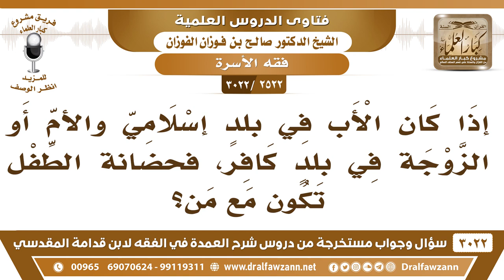[2522 -3022] إذا كان الأب في بلد إسلامي والأم في بلدٍ كافر فحضانة الطفل تكون مع مَن تكون؟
-"[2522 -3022] السؤال: إذا كان الأب في بلدٍ إسلامي والأمّ أو الزوجة في بلدٍ كافر فحضانة الطفل تكون مع مَن؟
الجواب: الجَوَابُ: تكون مع مَن يضعها القاضي، مع مَن يُحسِن إلى الطفل ويضبطه، ولكن النظر في هذا للقاضي.
للاشتراك في قناة الشيخ صالح الفوزان

للاستفسار والإقتراحات والدعم
رئيس الفريق
لمشروع كبار العلماء